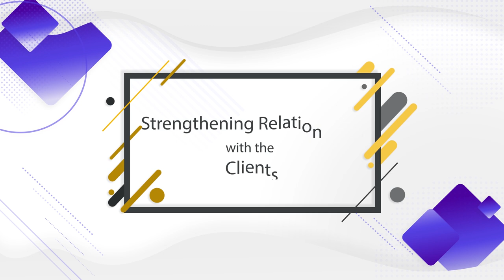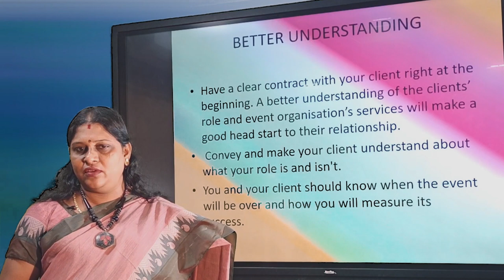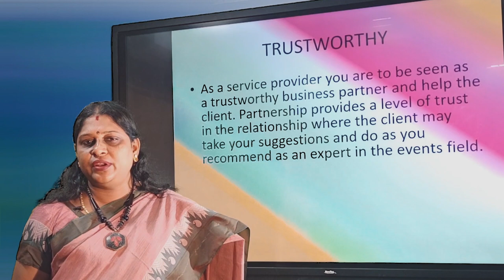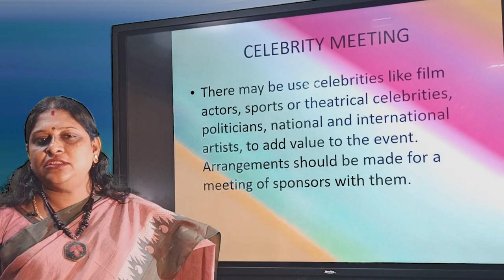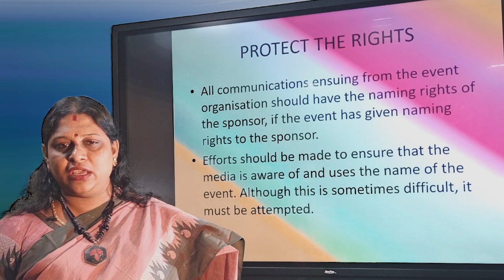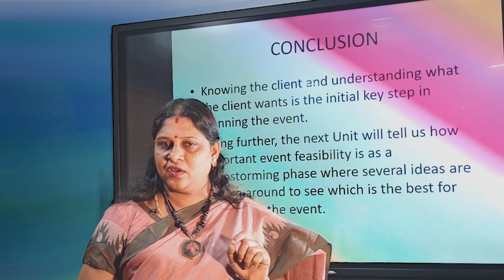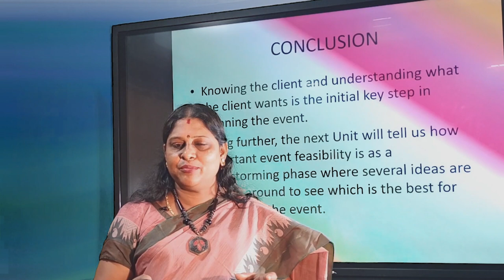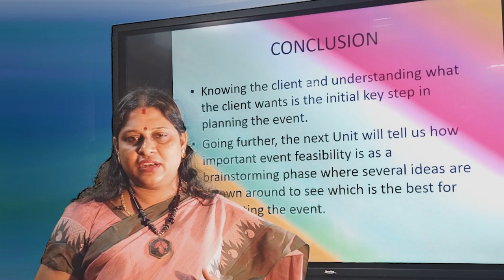Strengthening Relationships with the Client